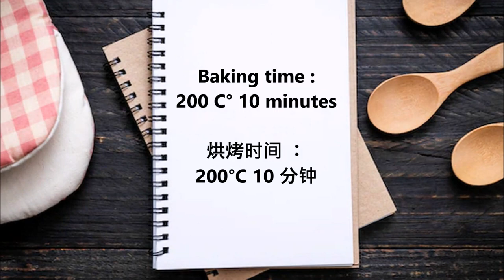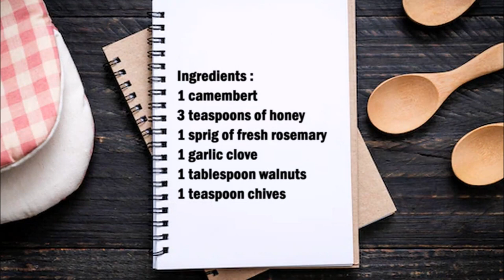Baked camembert with honey and rosemary / 烤卡门培尔奶酪配蜂蜜和迷迭香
English :
1 camembert
3 teaspoons of honey
1 sprig of fresh rosemary
1 garlic clove
1 tablespoon walnuts
1 teaspoon chives

Place the cheese on a baking dish, then spread the walnuts on the cheese, place the clove of garlic in the middle of the cheese. Lay the rosemary on the nuts and pour the honey over the rosemary.
Bake the cheese in the oven at 200 C° for 10 minutes.
Then finely chop the chives and sprinkle over the cheese. Serve the cheese immediately.

中文：
1 卡门培尔奶酪
3茶匙蜂蜜
1 小枝新鲜迷迭香
1 瓣大蒜
1汤匙核桃
1茶匙细香葱

将奶酪放在烤盘上，然后将核桃铺在奶酪上，将一瓣大蒜放在奶酪中间。将迷迭香放在坚果上，然后将蜂蜜倒在迷迭香上。
将奶酪放入烤箱以 200 C° 烘烤 10 分钟。
然后将细香葱切碎，撒在奶酪上。立即上奶酪。